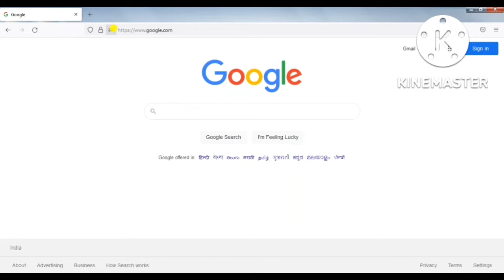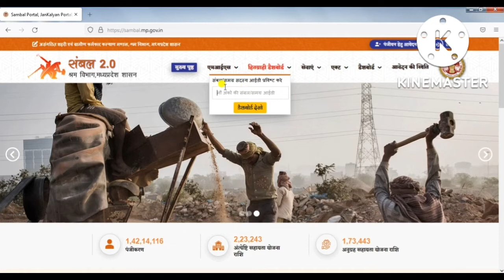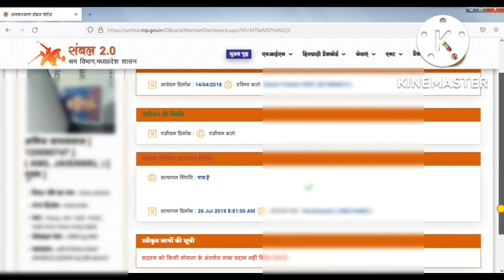Sambal 2.0 Yojna Apply Status Check Kaise Karein | sambal card status Check | संबल आवदेन की स्थिती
Search tags-
sambal 2.0 card status,
sambal 2.0 card status Check,
Sambal 2.0 Ka Status Kaise Check Kare Online 2022,
sambal card download without application number,
Sambal Card Status Chek,
sambal card download kaise karen mobile se,

सम्बल 2.0 का स्टेटस कैसे चेक करे ऑनलाइन 2022,
संबल कार्ड का स्टेटस चेक कैसे करे,
संबल 2.0 आवदेन की स्थिती,